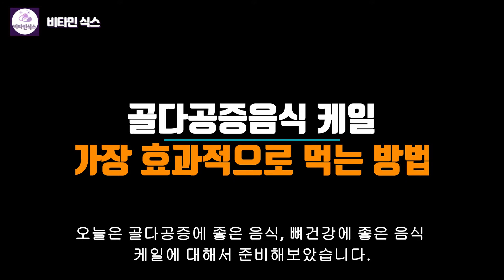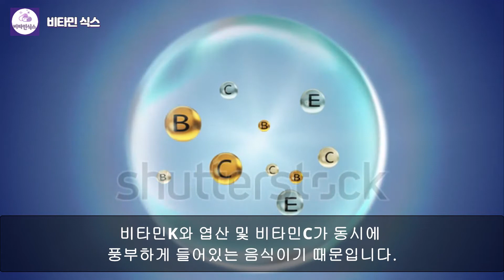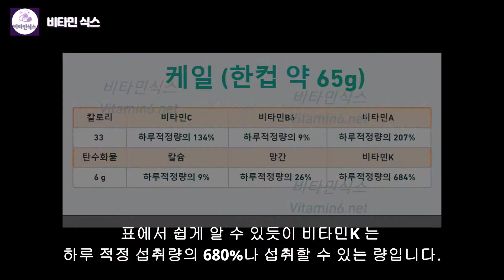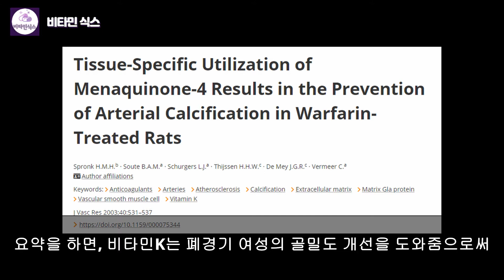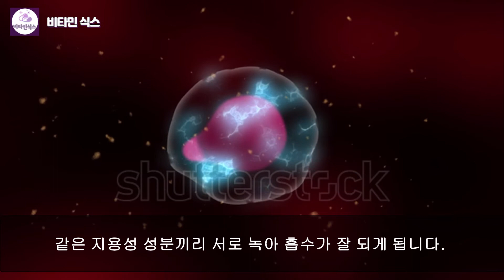골다공증음식 케일, 가장 효과적으로 먹는 방법 (케일요리)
00:00 골다공증음식 케일, 가장 효과적으로 먹는 방법 (케일요리)
01:08 골다공증예방 케일로 하세요.
02:08 케일 영양소 성분 함량 비교
03:20 케일 가장효과적으로 먹는 방법 (케일요리)

✔️ 비타민식스 관련 인기 동영상
✔️ 비타민식스 공식 홈페이지에서 pdf 전자책자료를 확인하실 수 있습니다.

* 비타민식스 공식 홈페이지에서 관련자료 pdf를 무료로 받으실 수 있습니다. (우측상단 버튼), pdf는 마음껏 공유하셔도 됩니다. 단, 출처(url)을 꼭 남겨주세요 !